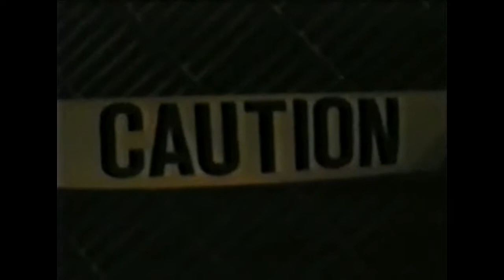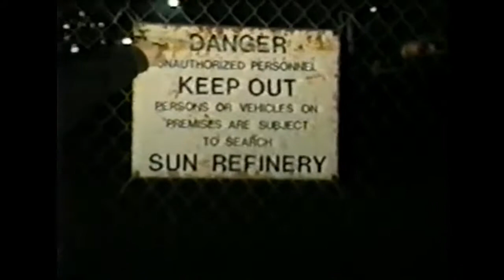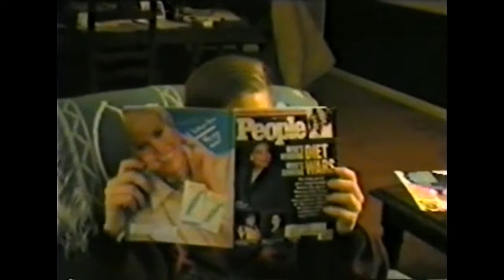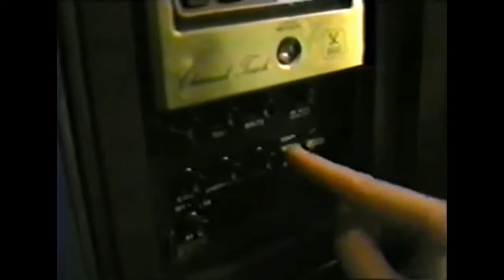Tapes O' Fun (Volume 4)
The final volume of the Slut Dogs infamous Tapes o' Fun. Shot in Tulsa they include a video for Front 242's "Tyranny For You", an impromptu birthday party at Ikon, and the unfinished final installation of the "Night O' Terror" series.